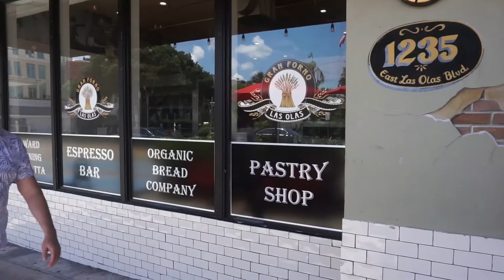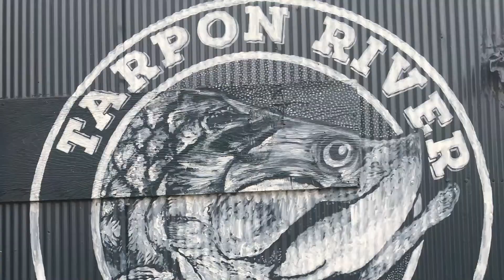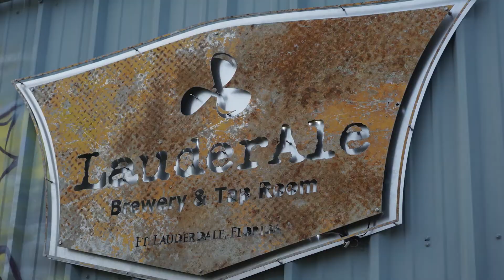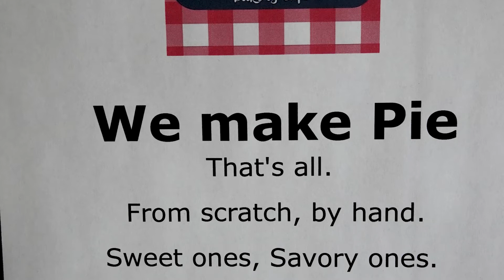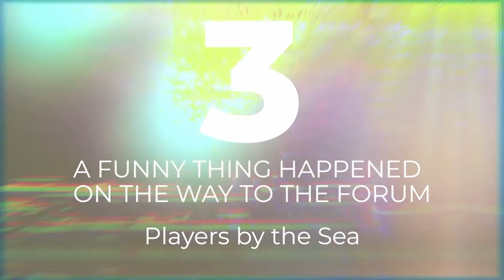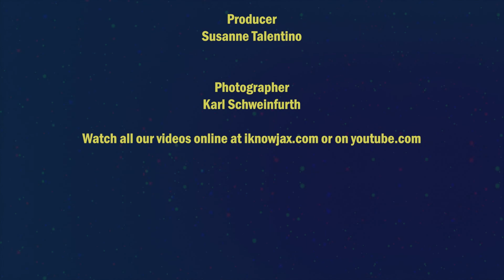Fort Lauderdale road trip, craft cocktail with Manifest Distilling - I Know Jax Episode 400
In this episode of I Know Jax, we’re going to start out by making a delicious cocktail with Manifest Distillery, then we’re taking a quick road trip to Fort Lauderdale. We’re also going to check out some fun gadgets for eggs, and I’m going to talk about some of my favorite upcoming events.